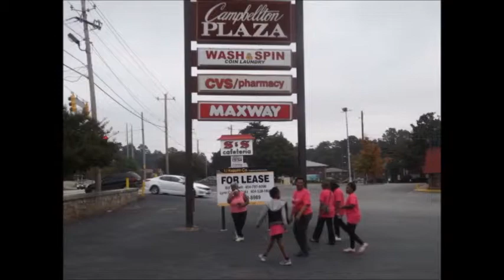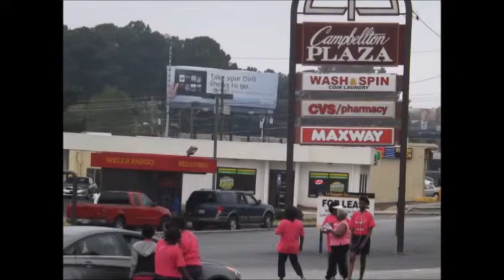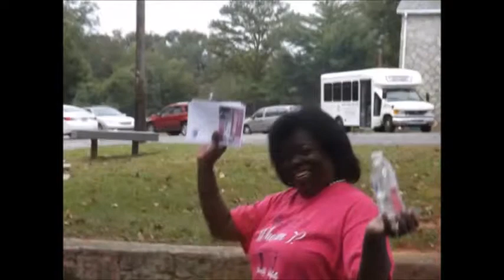Women's Empowerment Conference 2014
Evangelism-Cancer Walk